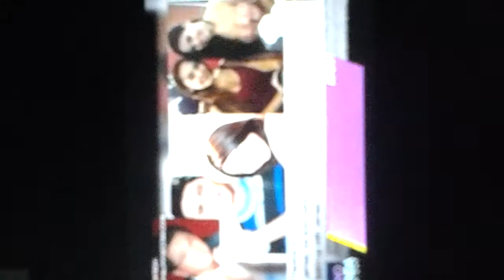Abunda & Aquino 9/30/14